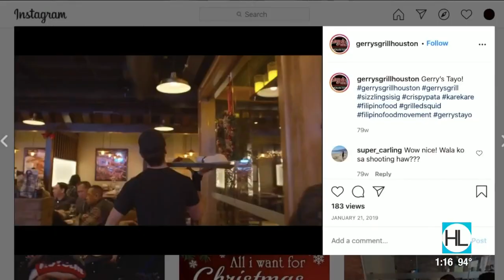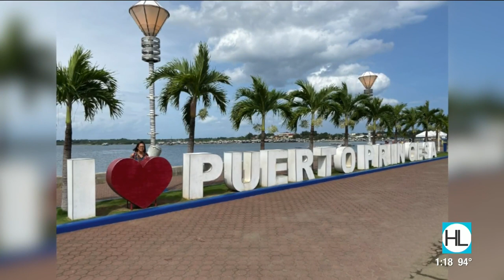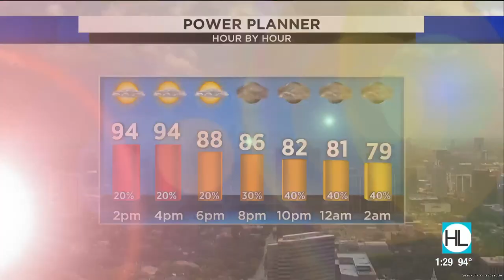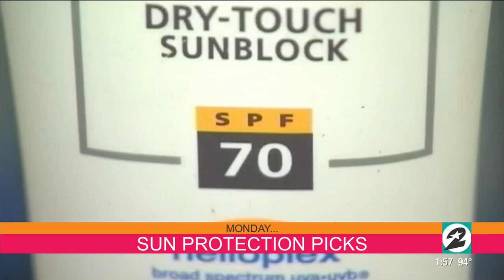HOUSTON LIFE: July 31, 2020